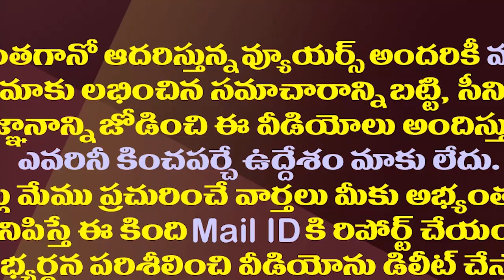సీపీఐ నారాయణ మరో వింత..నెత్తిన చెప్పుతో ప్రెస్మీట్| CPI Narayana Strange Behavior At The Press Meet